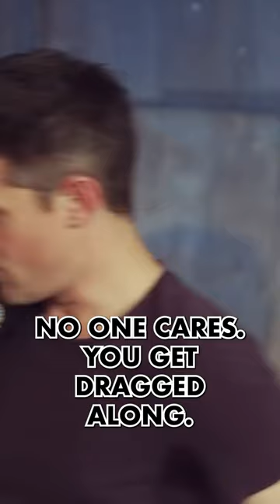Please Don't Make Me Take Swimming Lessons | STUART GOLDSMITH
Don't make me go swimming. Please, we can't take it anymore.

Welcome to the OFFICIAL Stuart Goldsmith channel, home of the Comedian's Comedian Podcast and all things Stuart Goldsmith related! Here you can listen to clips and full length episodes of the Comedian's Comedian Podcast, featuring such guests as Jimmy Carr, Bo Burnham, Katherine Ryan, Hannah Gadsby and more, along with stand up clips from Stuart's own specials and TV appearances!